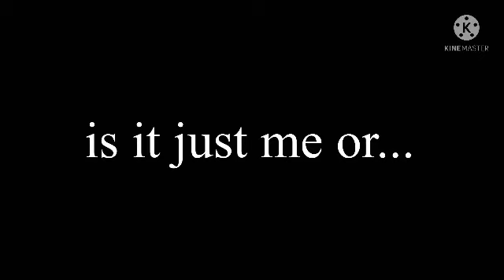papyrus goes to ikea trailer (chapters 3, 4 and 5)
i know it's not funny but i had fun making this ok
prepare for chapters 3, 4, and 5! all releasing at the same time!